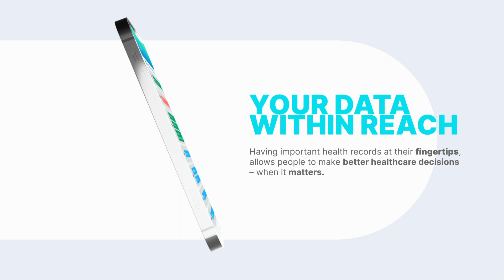MDR - MYDIGIRECORDS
MDR - MYDIGIRECORDS - AN APPLICATION BASED HEALTH SYSTEM